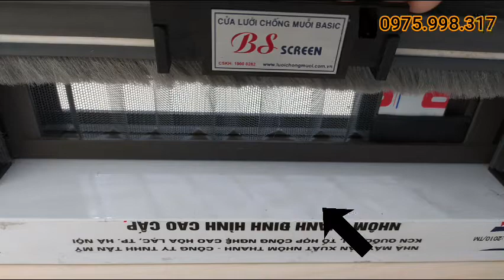Phân Biệt Cửa Lưới Chống Bung Và Cửa Lưới Không Chống Bung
♻️ Hai loại cửa lưới này không có quá nhiều khác biệt về  công dụng chống muỗi và cách sử dụng.

♻️ Tuy nhiên, nếu không biết những điểm khác biệt dưới đây, sẽ rất khó lựa chọn được loại cửa phù hợp:

▪️ Cửa lưới cuốn dọc basic:
- Mép lưới có thể bung ra khi có gió mạnh
- Trên nút bấm có logo BS Screen

▪️ Cửa lưới chống muỗi dạng cuốn dọc Quang Minh:
- Mép lưới được định hình chắc chắn, không bị bung ra khi gió mạnh
- Trên nút bấm có logo Quang Minh

👉 CỬA LƯỚI CHỐNG MUỖI CHỐNG BUNG VÀ KHÔNG CHỐNG BUNG có giá thành khác nhau, tùy theo nhu cầu của khách hàng, Quang Minh sẽ tư vấn loại cửa phù hợp nhất 👈

▪️ Địa chỉ: 1767/42 QL 1A, KP. 2A, P. Tân Thới Hiệp, Quận 12, TP HCM
"Chúng tôi với mong muốn đem sản phẩm tốt và chi phí thấp nhất đến với khách hàng"
💥💥 Hệ Thống Quang Minh Trên Toàn Quốc
▪️ QM Sài Gòn
▪️ QM Bình Dương
Địa chỉ: D7/434 Đường DT743, KP. Bình Đáng, P. Bình Hòa, TP. Thuận An, Bình Dương
▪️ QM Đồng Nai
Địa chỉ: Khu dân cư Phước Thái, P.Tam Phước, TP. Biên Hòa, Đồng Nai (Trạm thu phí Tam Phước)
▪️ QM Long An
Địa chỉ: Ấp Nhơn Hòa 1, Xã Đức Hòa Thượng, Huyện Đức Hòa, Tỉnh Long An.
▪️ QM Vũng Tàu
Địa chỉ: Tổ 13 Phước Thọ, Phước Hưng, Long Điền, Bà Rịa Vũng Tàu
▪️ QM Đà Nẵng
Đị chỉ: Số 52 Nguyễn Trác, P. Hòa Thuận Tây, Q. Hải Châu, TP Đà Nẵng.
▪️ QM Hà Nội
Địa chỉ: KM10+15 Đại Lộ Thăng Long, An Khánh, Hoài Đức, Hà Nội